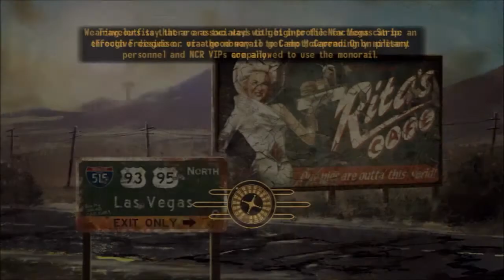Fallout New Vegas 93 Vault 3 Filter Parts and Skill Book